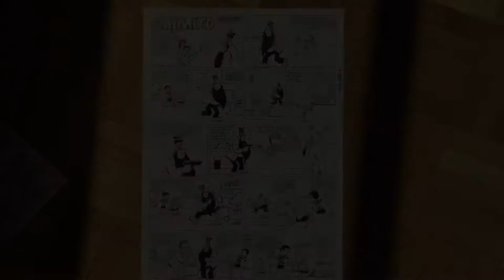Jaimito nº1447: "Hipnotismo'" por Karpa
"Hipnotismo", historieta de 2 páginas de Jaimito por Karpa (Rafael Miguel Catalá Lucas) en Jaimito nº1447 (Editorial Valenciana) del 27 de Agosto de 1977. 25,5x36,5cm